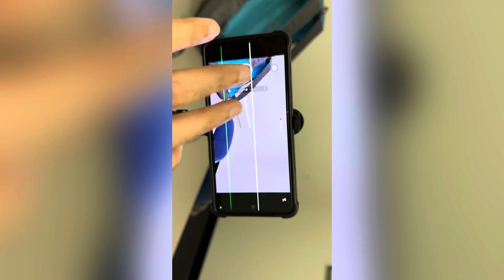IPHONE 15 PRO IN USA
This is the first blog I shot on iPhone after a very long time after coming to asu. In October 2023, hopefully vlogging continues in future.